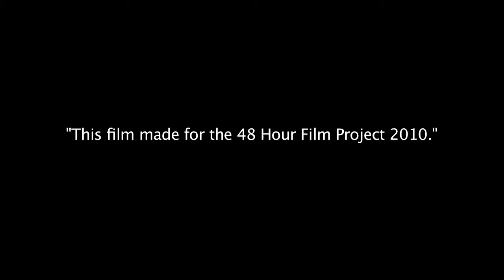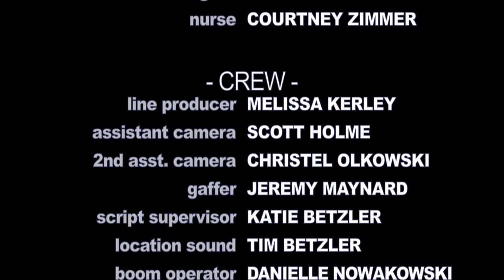Patient 239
Made for the 48 Hour Film Project - Detroit, 2010

Requirements: Genre= Sci Fi, Prop = Award, Character Name = Janice Strawberry, Profession = Realtor.

Starring: Erika Hoveland, Paul Lang, Sansa Sanyika, Courtney Zimmer
Directed by: Ryan Betzler
Director of Photography: Scott Dodoro
Editor: Tom Lietz
Written by: Tim Betzler, Bryant Osikowicz, Melissa Kerley